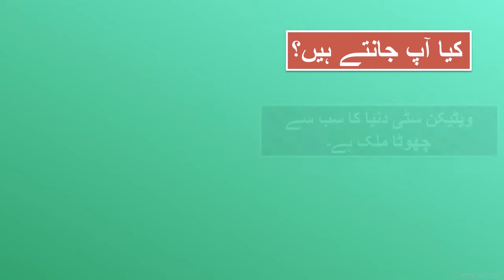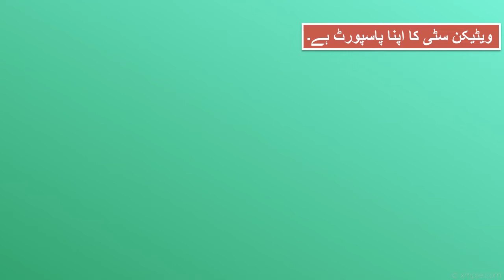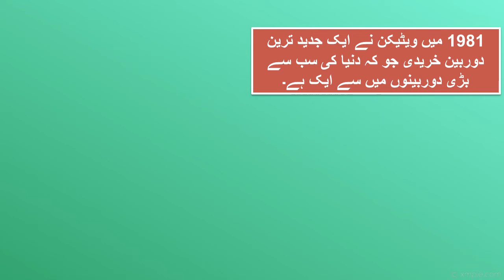Vatican City | Smallest country in the world | Vatican City Population | Vatican City Biography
Its relates we are creating videos of different kind of people which includes, sportsman, businessman,as wall as facts of diffrents things like countries .
Showbiz.
Biography
Interviews
vlogs etc.
Its relates we are creating videos of different kind of people which includes, sportsman, businessman, Showbiz. Biography Interviews vlogs etc. Facts. Arshad mehmood imported hakoomat na manzoor pakistan.

VIRAT KOHLI BEST BATTING PERFORMANCE KOHLI BIOGRAPHY VIRAT KOHLI IN IPL2022 VIRAT KOHLI IN T20 CRICKET VIRAT KOHLI TOP BATTING VIRAT KOHLI WITH ANUSHKA SHARMA VIRAT KOHLI STATE DRIVE BEST SCORE IN ODI CRICKET BY VIRAT BEST SCORE IN T20 BY VIRAT KOHLI TOP SCORE IN IPL BY VIRAT KOHLI VIRAT KOHLI CRICKET STATES. VIRAT KOHLI VS BABAR AZAM.
SHOW LESS
Shoaib Akhtar Bowling Shoaib Akhtar fastest ball 161.3 shoaib akhtar world fastest ball ever. shoaib akhtar biography shoaib akhtar cricket states shoaib akhtar in ipl odi cricket t20 cricket test cricket shoaib akhtar youtube channel shoaib akhtar vs lara shoaib akhtar top worse ball ever in cricket history.
SHOW LESS
Imported Hakoomat Na Manzoor 2022 Imran khan ki Kahani- Complete Biography / Imran khan bowling Imran khan batting in 1992 world cup. Jimama KhAN / Jimama Goldsmith Reham Khan / Bushra Bibi PDM General Bajwa Imported Hukumat na manzoor trend Asif Zardari / maryam nawaz / nawaz sharif / Abrar ul haq / shehbaz sharif imran khan best bowling and batting imran khan education details pakistan tehreek-e-insaf pmln fight london Pakistan Politics imran khan test cricketer imran khan one day international cricketer cricket state of imran khan
Shahid Afridi world record ONE DAY INTERNATIONAL TEST CRICKET T20 CRICK ET AFRIDI FULL BIOGRAPHY CRICKET STATES / COMPLETE IN THIS VIDEO. BEST BOWLING IN TEST /ODI/T20 BY AFRIDI BEST BATTING IN TEST / ODI & T20 BY AFRIDI BOOM BOOM AFRIDI BEST INNING BY SHAHID AFRIDI MOST SIXES IN ODI/T20/TEST CRICKET WORLD BOUNDARIES RECORD EVER.